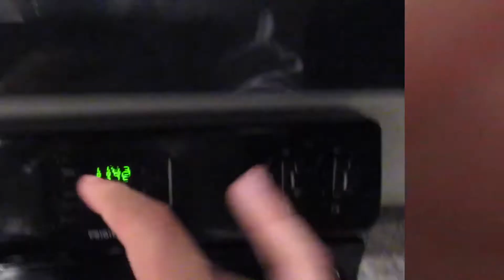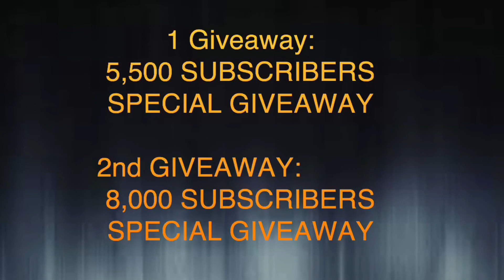SPRITE & BANANA CHALLENGE!!! (THREW UP!!)